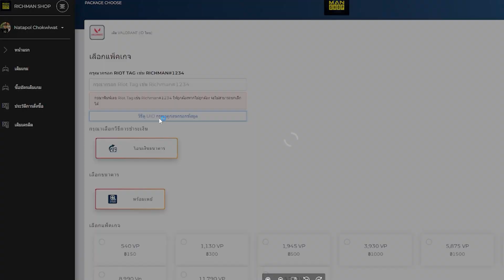FADE New Agent !!! Valorant l อธิบายสกิล